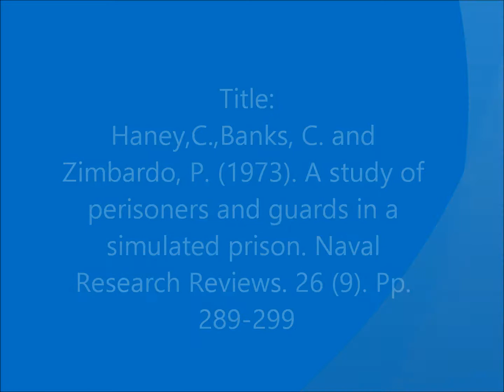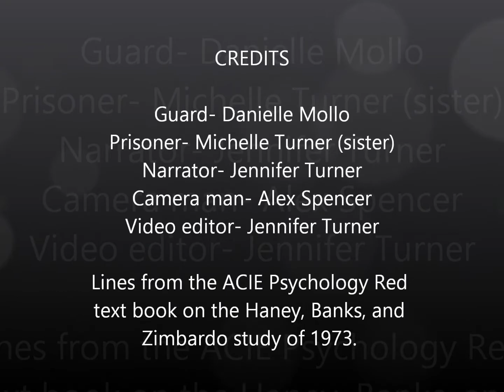zimbardo 1973 prison experiment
AICE psychology review
This is a quick over view of Zimbardo's prison experiment in 1973.